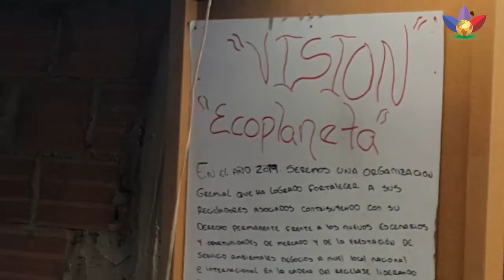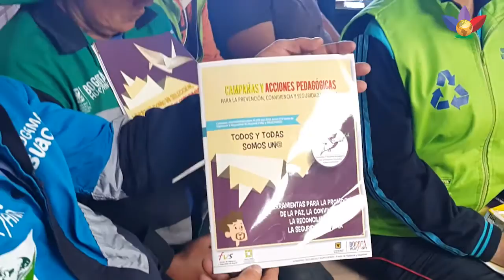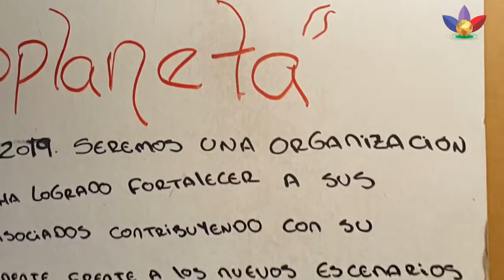Consejo Barrial de Paz en Kennedy con Ecoplaneta Convenio 070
El Convenio 070 suscrito entre el Fondo de Vigilancia y Seguridad y Procomun tiene dentro de uno de sus objetivos la construcción de los Consejos Barriales de Paz. Fué asi como se constituyó uno de estos espacios con los integrantes de la Asociación de Recicladores ECOPLANETA de la Localidad de Kennedy Sector el Amparo. Bogotá D.C. septiembre de 2015